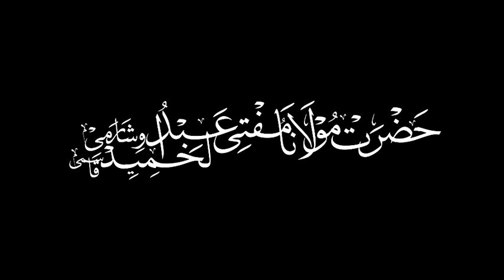Tafseer-e-Quran Class # 10 | Mufti Abdul Hameed Sb Visharami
Session 09 - Surah Al Baqarah (30-35)
Auraton Mein Quran Ki Tafseer

Location 📍
Melvisharam